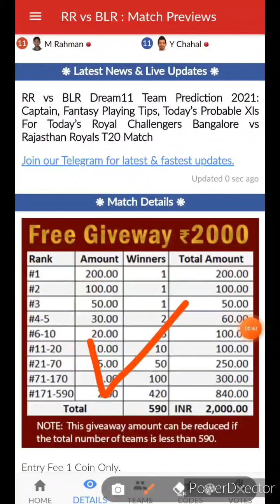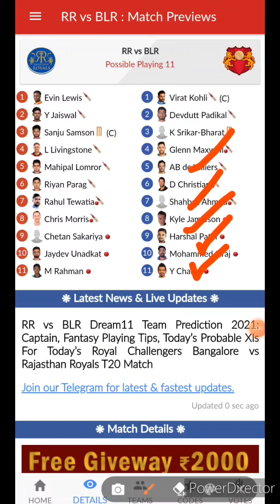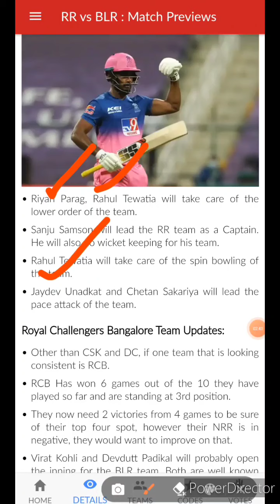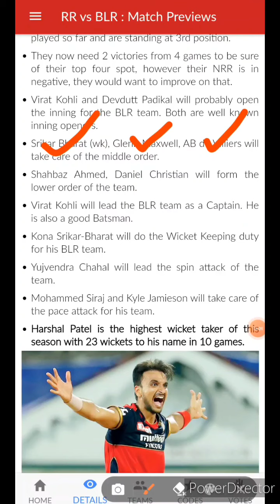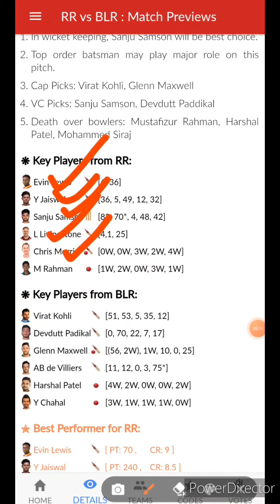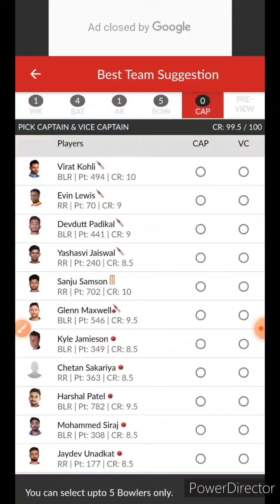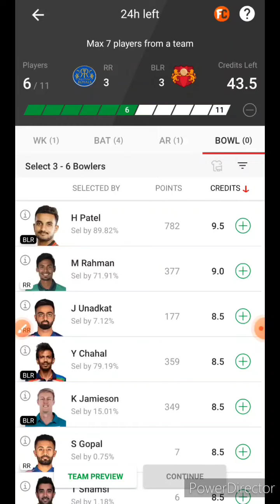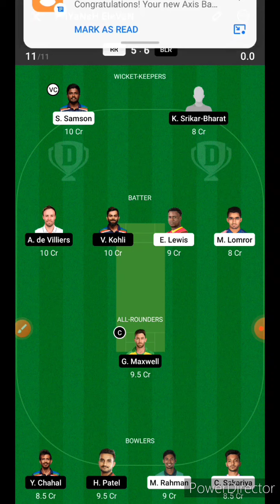RR VS BLR Dream11 predictions|rr vs rcb dream11 team today|Rr vs Rcb Ipl T20 dream11 team prediction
Dream11 Fantasy Prediction for RR VS RCB🔥🔥

Earn Cash -

raj vs banglore 2021 d11
raj vs ban dream11
ban vs raj dream11 IPL
rajasthan vs bangalore dream11
rajasthan royals vs royal challengers banglore dream11
Dream11 Today Match IPL Prediction
rajasthan royals vs royal challengers banglore
rajasthan vs banglorr dream11
raj vs banglore dream11
rcb vs rr dream11 Ipl t20
blr vs rr dream11
blr vs rr dream11 prediction
dream11 blr vs rr
Sharjah Cricket Stadium, Sharjah
RR vs RCB today match prediction
RR vs RCB
RR vs RCB 2021
RR vs RCB 2021 highlights
RR vs RCB highlights
RR vs RCB dream11 analysis
RR vs RCB best dream11 team
RR vs RCB dream11 team 2021
RR vs RCB dream11 team prediction
RR vs RCB playing 11
RR vs RCB playing 11 2021
RR vs RCB head to head
RR vs RCB live score
RR vs RCB live match
ipl RR vs RCB
RR vs BLR dream11 best team
RR vs BLR dream11 prediction 2021
RR vs BLR match prediction
RR vs RCB Live
Rajasthan Royals vs Royal Challengers Bangalore
Royal Challengers Bangalore vs Rajasthan Royals
Rajasthan Royals vs Royal Challengers Bangalore 2021
Rajasthan Royals vs Royal Challengers Bangalore dream11
Rajasthan Royals vs Royal Challengers Bangalore Live
Rajasthan Royals vs Royal Challengers Bangalore Head To Head
Rajasthan Royals vs Royal Challengers Bangalore Match Prediction
Rajasthan Royals vs Royal Challengers Bangalore Dream11 Prediction
IPL 14
IPL 2021
RR vs BLR
RR  vs BLR DREAM11 TEAM
RR vs RCB DREAM11 TEAM TODAY
RCB vs RR players Stats
RR VS RCB Playing11
Rajasthan Royals vs Royal challengers Bangalore 43 IPL Match Prediction
Dubai International Stadium Dubai pitch report
India Premier League  2021
IPL MATCH TODAY
RR PLAYING11
RCB PLAYING11
Dream11 Today
Rr vs Rcb dream11 prediction
dream11 Rr vs Rcb
Rr vs Rcb dream11 today match
Rcb vs Rr dream11
dream11 Rr vs Rcb ipl t20 2021
Rr vs Rcb dream11 29 september
Rcb vs Rr d11 Team
Rcb vs Rr dream11 team
Rcb vs Rr dream11 team Prediction
Blr vs Rr dream11 analysis
Blr vs Rr dream11 ipl
Blr vs Rr dream11 ipl t20 ipl
Rr vs Blr dream11 ipl 2021
Blr vs Rr dream11 team today
RR vs RCB dream11 today
Rcb vs Rr 2021 d11
Rr vs Blr dream11,
Rr vs Rcb,Rr vs Blr,
Rr vs Blr dream11 today,
Rr vs Rcb dream11 2021,
Rcb vs Rr Dream11 2021,
Rajasthan vs Bangalore 2021,
IPL,Rr vs Rcb 2021,Rr vs Blr 2021,
today Match Dream11,
Rr vs Rcb ipl 43rd match Dream11,
Anurag Dwivedi,Ipl 2021,
FCG,IPL today dream11
Rr vs Rcb Dream11 Team
Rr vs Rcb dream11 lpl t20
Rr vs Rcb dream11